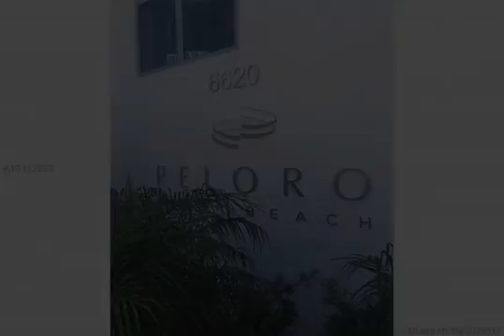6610 Indian Creek Dr #606, Miami Beach, FL 33141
:-) - Luxury Condo Boutique Style, just steps away from the Beach, Shops and Restaurants. This Brand-new 2/2 Unit is completely finished and fully furnished with all household items, ceramic floor including balcony, European Kitchen. Building offers the finest amenities: State-of-the-art fitness center, huge rooftop decks, waterfalls, a waterfront resort style pool and whirlpool with sundeck, library, elegant lobby, 24 hour security, Valet and Concierge services. Income Property! (Can be rented 12 x Year - 30 Day Minimum!)

Wanda De Michele, Real Estate Empire Group, Inc., (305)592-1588